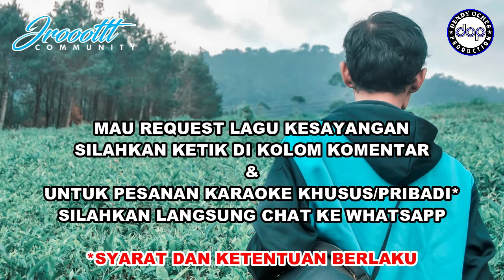KARAOKE KALAKAY - AGUS KAPINIS │ MUSIC COVER BY WA EDEN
Dilarang RE-UPLOAD dalam bentuk VIDEO maupun AUDIO ONLY (KARAOKE), terkecuali di cover atau diisi vocal.
Terima Kasih